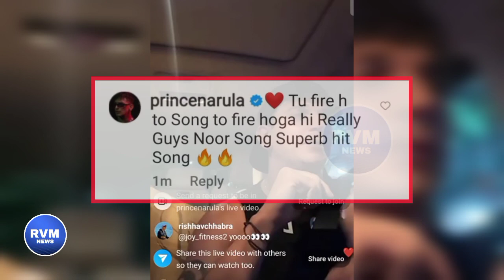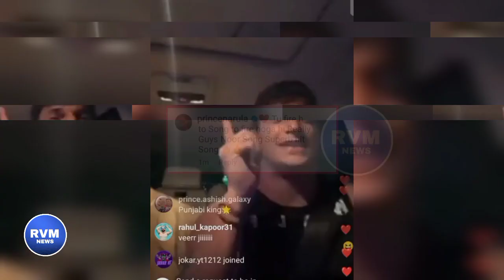Prince Narula Reaction on Noor song Madari Album Munawar Faruqui